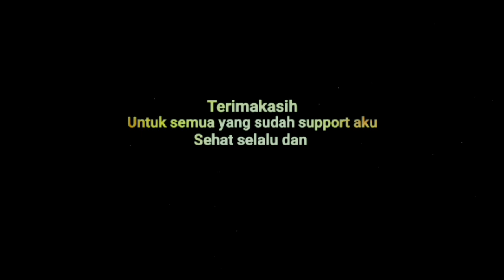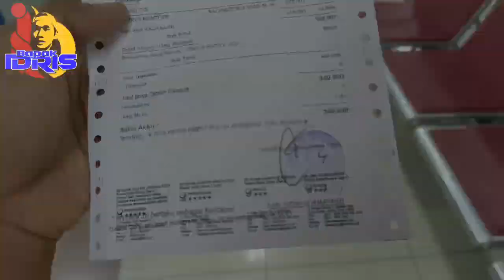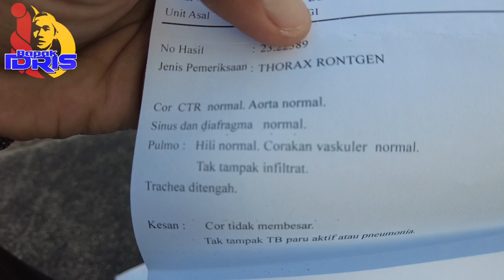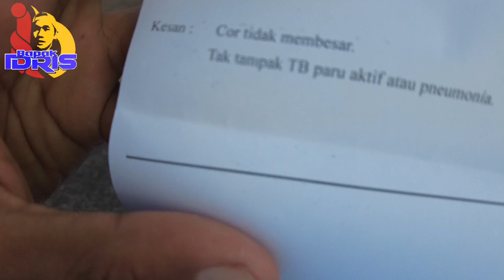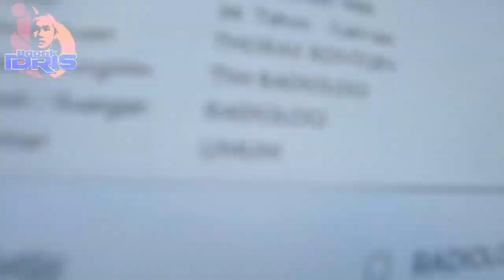AKU KENAPA ??BISMILLAH AKU MAU CEK UP KE RUMAH SAKIT DULU ❗❗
Terima kasih buat kalian semua yang udah nyempetin nonton video ini, jgn lupa Like, Comment jika kalian ada ide untuk video kami, Share untuk  keseruan kami, and Subcribe agar kalian selalu dapat update kegiatan kami..
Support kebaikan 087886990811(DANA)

Salam
Creator Abal-abal